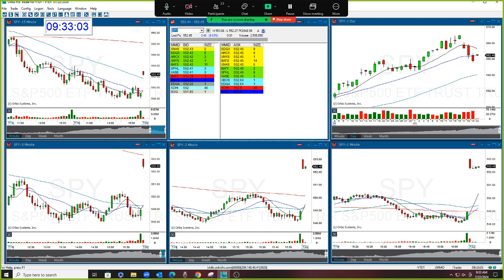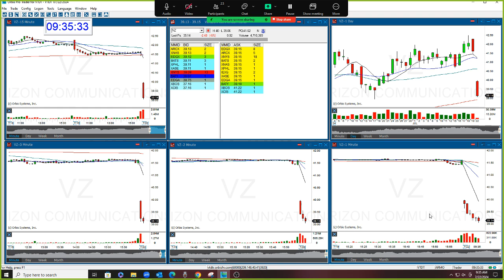The Stock Swoosh Show Live Trading Room 7-22-2024